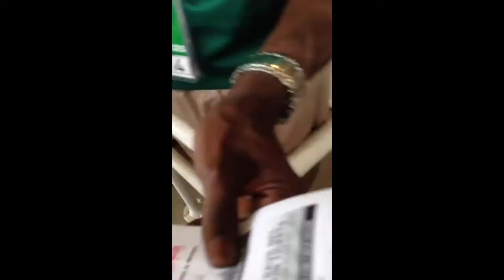USA vs Germany RFK Stadium entry